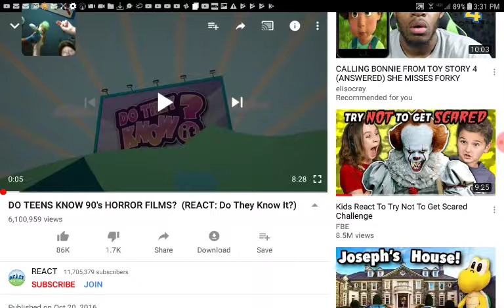Warning scary.try not to get scared challenge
I
I'm not a winner 😓